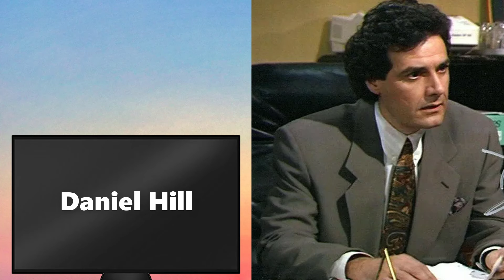Waiting For God 1990 Cast: Then and Now 2023 Who Passed Away After 33 Years?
Waiting for God is a British sitcom that ran on BBC1 from 28 June 1990 to 27 October 1994 starring Graham Crowden as Tom and Stephanie Cole as Diana, two spirited residents of a retirement home who spend their time running rings around the home's oppressive management and their own families. It was written by Michael Aitkens.